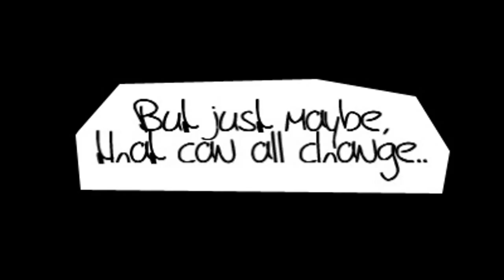The Heart's Song Trailer.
Hola (:
i am super excited to do this project.
its a collab story between me and gwenfan46.
so far, she has managed to write the first episode of this series and its fantastic :D
im responsable for making the episodes and i also made this trailer (:
please lemme know what you think.
PLOT :
Miley cyrus is a deaf girl. She only has one friend, selena gomez.
Her sister, demi, is always backstabbing her and doesn't care to be honest.
So of course, you would lose hope.
But what happens, when you have a musical talent so great that can even break through the shell of her crush and school's player, nick jonas.
SONG : A place in this world - Taylor Swift. [Pitch Shifted]
BTW, this is a niley story (:
And please type " forbidden love &hearts; " if you read this. x